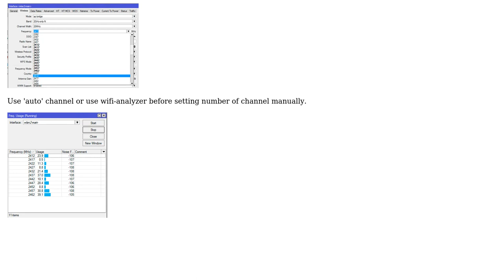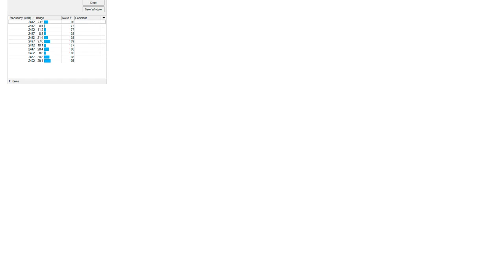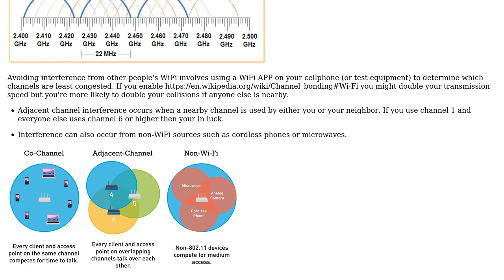Why channel 1, 6 and 11 are best for Wifi communication 802.11n? (2 Solutions!!)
Why channel 1, 6 and 11 are best for Wifi communication 802.11n?

With thanks & praise to God, and with thanks to the many people who have made this project possible! | Content (except music & images) licensed under CC BY-SA | Music | Images & others | With thanks to user Rob user Petrichor user mcv user DiaperHands user dash1121 and the Stack Exchange Network Trademarks are property of their respective owners. You are responsible for your own actions.